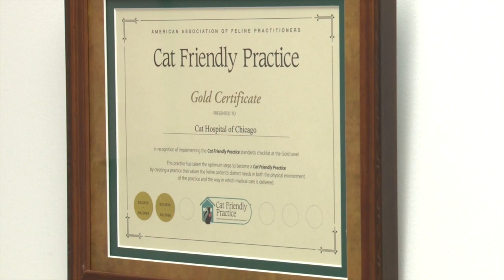Innovations TV Series to Feature AAFP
The American Association of Feline Practitioners (AAFP) will be featured in an upcoming episode of Innovations with Ed Begley Jr., airing via The Discovery Channel on April 20, 2015, 7:30 a.m. EST/PST, 6:30 a.m. CST.